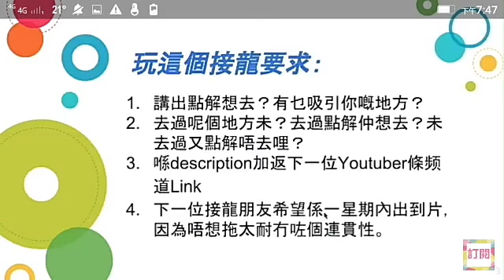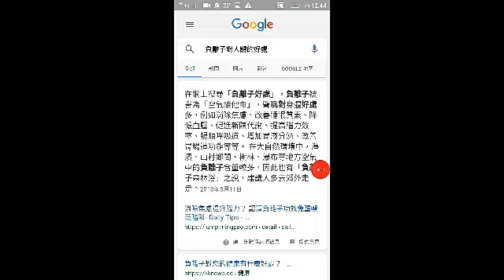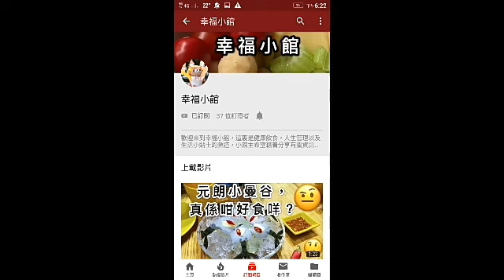【 香港 YouTuber 接龍】#3 我最想去旅行嘅地方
作者 jiang-wen-jie